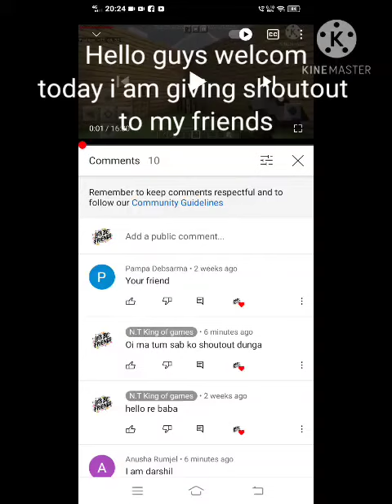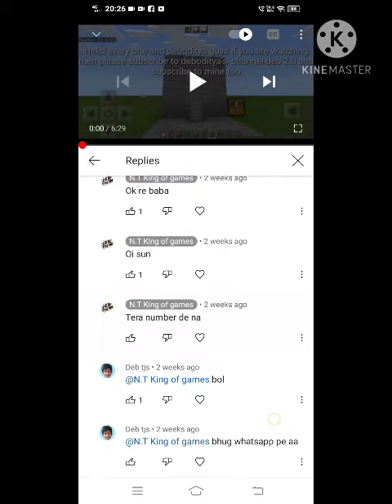Shout out to you guys who give me motivation 😉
Name of all people Deb TJ's, Nihal,Reshab,Dirshil yooooooooooooooooooooooooooooooooó oooooooooóooooooooooooooooooooo oooooooooóooooooooooooooooooooo oooooooooóooooooooooooooooooooo oooooooooóooooooooooooooooooooo oooooooooóooooooooooooooooooooo oooooooooóooooooooooooooooooooo oooooooooóooooooooooooooooooooo oooooooooóooooooooooooooooooooo oooooooooóooooooooooooooooooooo oooooooooóooooooooooooooooooooo oooooooooóooooooooooooooooooooo oooooooooóooooooooooooooooooooo oooooooooóooooooooooooooooooooo oooooooooóooooooooooooooooooooo oooooooooóooooooooooooooooooooo oooooooooóooooooooooooooooooooo oooooooooóooooooooooooooooooooo oooooooooóooooooooooooooooooooo oooooooooóooooooooooooooooooooo oooooooooóooooooooooooooooooooo